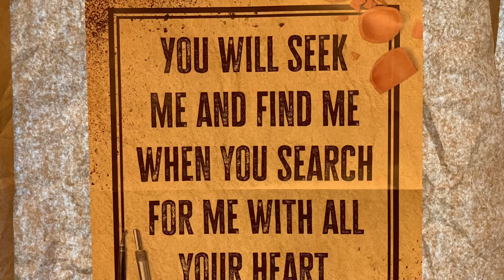VBS 2021 Short Version Video